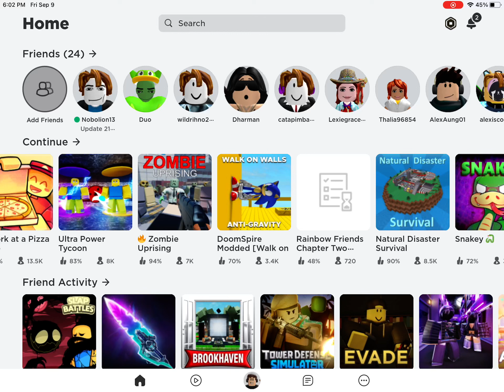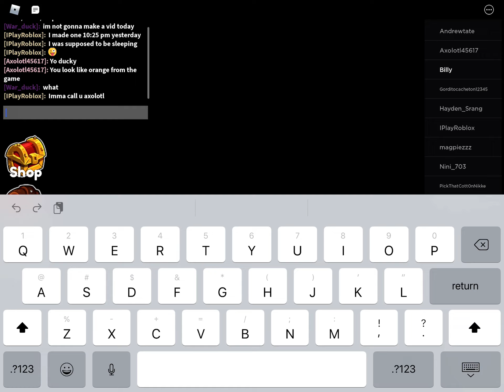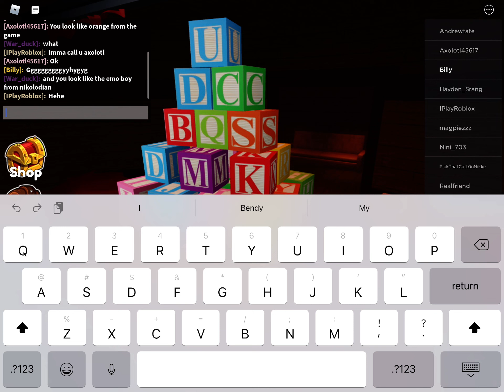ThisThis is only put in one block￼